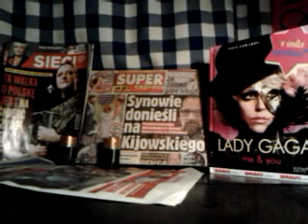DAMY RADĘ,GDY MAZUR ZA DORADZANIE NA STRONĘ PEPICZKÓW PRZEPĘDZIMY I PO LICHWIE!!!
MAKRYNA MIECZYSŁAWSKA JECHAŁA PEWNIE DO SAMEGO RZYMU NA DOBRYM WOZIE. ,NIESIONA PRZEZ BARDZO WIELU MURZYNÓW DIABŁA//-CZY MAKRYNA JECHAŁA DO PAPIEŻA Z MISJA JAKĄŚ,CZY GŁOSIŁA PO DRODZE DO RZYMO--ŁACINY PRAWDĘ Z PISMA ŚWIĘTEGO BIBLII?Z PEWNOŚCIĄ,-NIE!EDUKACJA W RADIU CONCHITA EXTRA,TO COŚ BARDZO ZNANEGO,ŻE LUDZIE WIEDZĄ IŻ KAŻDY NAUCZYCIEL .TEŻ NAWET MUSI SIĘ DOKSZTAŁCAĆ!/CHCIAŁ,CZY,-NIE,TO I TAK DOŚWIADCZENIE CZYNI MISTRZA!NAWET,GDY NAUCZYSZ SIĘ KILKU JĘZYKÓW OBCYCH DOBRZE JEST,ABYŚ DALEJ UCZYŁ TEŻ KOGOŚ INNEGO,ABY SIĘ ZAPRAWIĆ W BOJU!//PIERWSI CHRZEŚCIJANIE,GDY SZLI GŁOSIĆ DWÓJKAMI,BO JEZUS 72-U WYSŁAŁ PO DWU,ABY SZLI OD DRZWI DO DRZWI//-WTEDY OWI CHRZEŚCIJANIE ZAPRAWIALI SIĘ W BOJU O WIARĘ!!!//SZATAN NIE ŚPI I PRAKTYCZNIE DIABEŁ ZAWSZE DZIAŁA,ŻE CIĘŻKO BARDZO BYŁO UTRZYMAĆ SIĘ PIERWSZYM CHRZEŚCIJANOM W WIERZE ZE WZGLĘDU NA PRZEŚLADOWANIA CHOĆBY//-NATOMIAST ŻYDOM TEŻ BYŁO W OGÓLE NAWET I PRAWDĘ POZNAĆ O CHRYSTUSIE,GDY SAMI SOBIE NABRUŹDZILI I CHRYSTUS BYŁ NOWOŚCIĄ DLA NICH,CHOĆ NIE MUSIAŁ JEZUS CHRYSTUS BYĆ NOWOŚCIĄ ZE WZGLĘDU NA 312 PROROCTW,KTÓRE SIĘ NA NIM SPEŁNIAŁY!/-BADAJCIE PISMA,CZY TAK SIĘ RZECZY MAJĄ,-BIBLIA!!!//GŁOSILI WIĘC ZE WZGLĘDU NA WYDANIE ŚWIADECTWA O CHRYSTUSIE I SAMI SIĘ W WIERZE WZMACNIALI//APOSTOŁ PAWEŁ ZABRAŁ DO GŁOSZENIA NAWET MŁODEGO TYMOTEUSZA/-DOBRZE ZROBIŁ!!!//WIEDZA Z PISM WZRASTAŁA/-WIARA TEŻ WZRASTAŁA//-TAK WSPANIALE WYKSZTAŁCENI ŚWIADKOWIE JEZUSA CHRYSTUSA/-ŚWIADKOWIE JAHWE/-ŚWIADKOWIE BOŻY NIE POTRZEBOWALI W KONSEKWENCJI WZRASTANIA W WIERZE UPEWNIENIA W POSTACI CUDÓW DLA POPARCIA,ŻE SA NA DOBREJ DRODZE,BO DUCH JAHWE I TA CIĄGLE ICH WSPIERAŁ W DZIAŁALNOŚCI GŁOSZENIA EWANGELII O CHRYSTUSIE CO DO NADCHODZĄCEGO KRÓLESTWA JEGO!!!PSALM 110 MÓWI PROROCZO WŁAŚNIE,ŻE JAHWE DAŁ MU PANOWANIE I WŁADZĘ NAD ZIEMIĄ/ CZY CHCESZ TERAZ PRZYŁĄCZYĆ SIĘ DO ZBORU,KTÓRY GŁOSI,AŻ DO SAMIUTKIEGO KOŃCA TEGO ZŁEGO SYSTEMU RZECZY?,-ZAPRASZAM/-ZAPRASZAMY PAŃSTWA BARDZO SERDECZNIE SIĘ PRZEKONAĆ,ŻE W ISTOCIE SKORO BIBLIA JEST SPÓJNA LOGICZNIE,TO NIE MA INNEJ DROGI ZBAWIENIA,JAK TA,DROGA BOŻA DROGA:NIE W LEWO,NI W PRAWO NIE ZBACZAJ JUŻ Z NIEJ!!!/CZASEM TRZEBA PRZEJŚĆ PRYSZNIC OŻYWCZYCH WÓD PŁYNĄCYCH ZE SŁOWA BOŻEGO:HEJ PRAGNĄCY,PRZYJDŹCIE TU,-WODĘ ŻYCIA DARMO PIĆ. !/-ZAPRASZAMY!!/-JESZCZE NIGDY NIE BYŁO TAK DOBRZE ,JAK TERAZ W XXI WIEKU,ŻE PRAWDY BIBLIJNE MOŻNA POZNAWAĆ W INTERNECIE,A POTEM MOŻNA PRZEKAZYWAĆ DALEJ JAKO ŚWIADKOWIE POWTARZAJĄC RANO,W POŁUDNIE,WIECZOREM,CZY NAWET IW NOCY! A 6 MARCA 2018 ROKU POWTARZA SIĘ POWIEDZENIE:NIE LUBIE PONIEDZIAŁKÓW!!!ZAMĘCZĄ CIEBIE TELEFONY LICHWIARSKIE I CO RAZ TO MNIEJ BĘDĄ MÓWIĆ O KARSKIM/A NAJWIĘCEJ TEN FACET TO WIDZIAŁ,LECZ NIKT MU UWIERZYĆ WNET NIE CHCIAŁ!//A PRZECIEŻ W PRZYPADKU JEZUSA PODOBNIE BYŁO,ŻE PRZYSZEDŁ DO SWOICH,A SWOI GO NIE PRZYJĘLI!/-A TERAZ TYLKO UDAJĄ I MÓWIĄ,ŻE ŻE NOGI MU WYLIŻĄ I WSZYSTKO,ŻE CAŁEGO JEZUSA WYLIŻĄ!!!/A NAWET SIĘ UMARTWIĄ,GDY TO I TAK O TO NIE CHODZI//GDYBY TU W POLSCE CZYTANO BIBLIĘ ,TO JASNE BY BYŁO,ŻE ĆWICZENIE CIELESNE NIEWIELKI POŻYTEK PRZYNOSI!//LEĆ WARIACIE NA FILIPINY I NA KRZYŻ SIĘ RZUĆ!/-A BO Z JAKIEJ PARAFII TU WARSZAWSKIEJ JESTEŚ?/TWOJA ŚMIERĆ NA NIC KOMU SIĘ ZDA!/CHOĆBYŚ CIAŁO SWOJE WYDAŁ NA SPALENIE,A MIŁOŚCI BYŚ NIE MIAŁ NIC CI TO NIE POMOŻE!//CIERPIĘTNICTWO W BIBLIOTECE UNIWERSYTETU WARSZAWSKIEGO TU NSA DOBREJ 56 W POLSCE A NAD SAMĄ WISŁĄ!//STRASZNIE BABY MOHEROWE W BUWIE KASZLĄ//-STRASZNIE!//A JEDNA TAM PO DRUGIEJ STRONIE,TO KOPCI KOPCIUSZYNA I KASZLE JAK CHŁOP Z A PÓŁKAMI,ŻE STUDENCI NIE WIEDZĄ O CO CHODZI,BO TO ZE WSI WSZYSTKO POLSKIEJ PRZYJECHAŁO I PATRZĄ,A SŁUCHAJĄ,ŻE TU ZNOWU WIEŚ! Proza życia:uwaga!LICHWIAERSKIE TELEFONY DNIA,KTÓRE DZWONIĄ KILKA RAZY NA MINUTĘ:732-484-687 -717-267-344///-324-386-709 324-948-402!